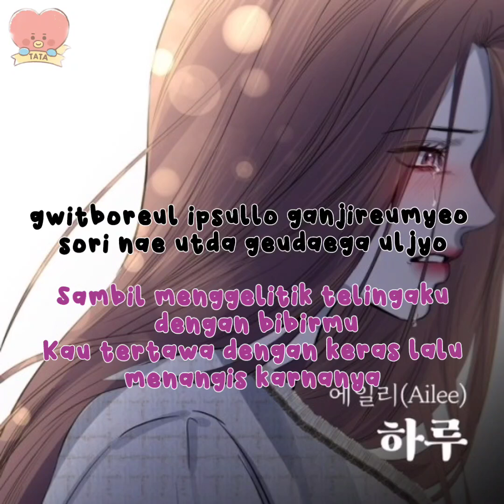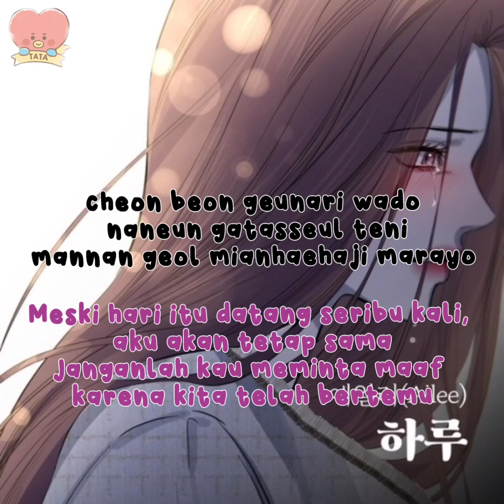AILEE - 하루 (One Day) Lirik Sub Indonesia + Romanization